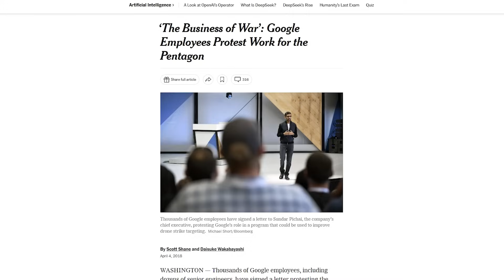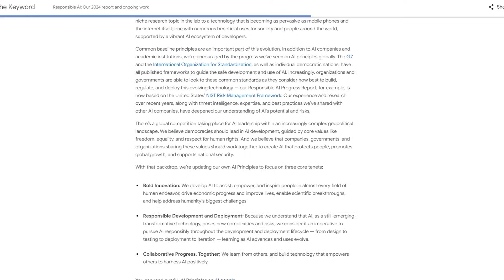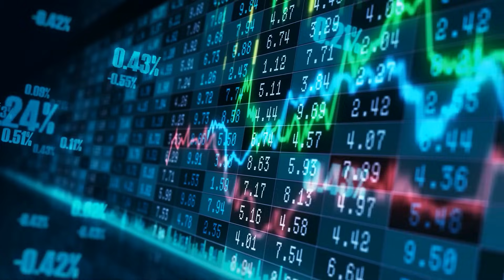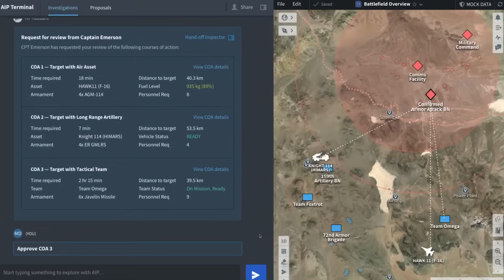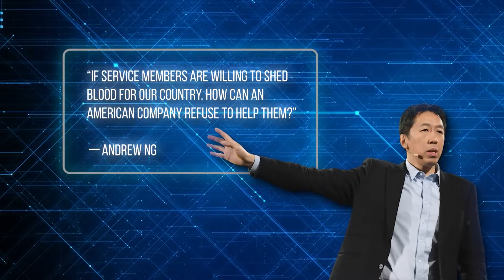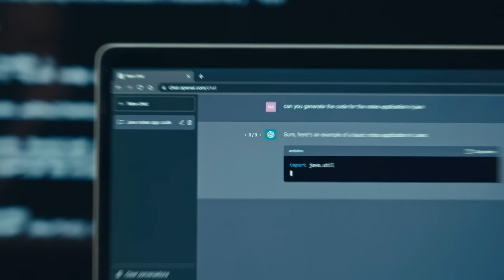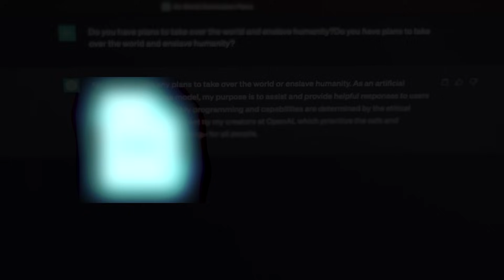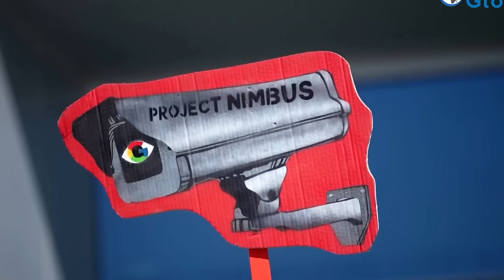Google Might Be Developing AI Weapons for the Next AI-Powered World War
Google has quietly removed its previous commitment to never develop AI weapons or surveillance technology, signaling a major shift in its AI policy. This change comes as the company invests billions into military AI, citing the need for national security and global competition, while OpenAI and other tech giants are also deepening ties with governments. With an escalating AI arms race, rising concerns over autonomous weapons, and growing influence from Silicon Valley in defense, this decision could reshape the future of warfare and artificial intelligence.

🔍 Key Topics:
- Google's AI policy shift and its removal of restrictions on AI weapons and surveillance
- The growing role of military AI in national security and the escalating AI arms race
- How Google, OpenAI, and other tech giants are reshaping warfare with autonomous AI systems

🎥 What You’ll Learn:
- Why Google quietly erased its commitment to never develop AI for military use
- How AI-driven weapons and surveillance are becoming central to global conflicts
- The ethical concerns and risks of Silicon Valley’s increasing ties with defense agencies

📊 Why It Matters:
This video explores Google's AI transformation, the implications of AI-powered military technologies, and the broader impact of autonomous warfare on global security, ethics, and the future of artificial intelligence.